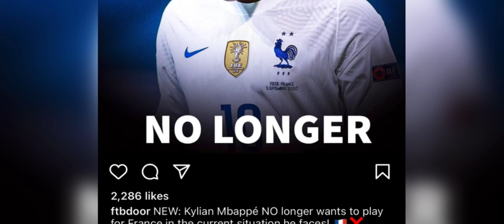khlem lah mutdur ki nongkyrshan ban iohi ia kane ka khubor sngewsih u mbappe